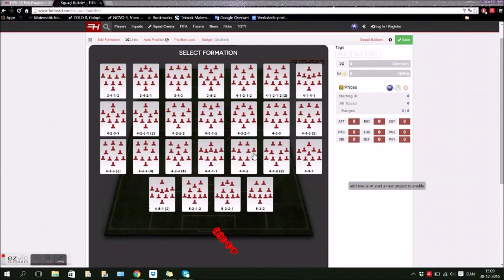Best Possible Bundesliga Team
The video also includes some players that i prefer more than the highest rated.